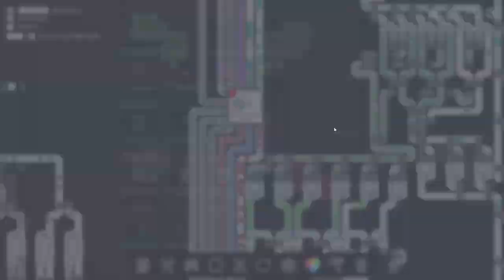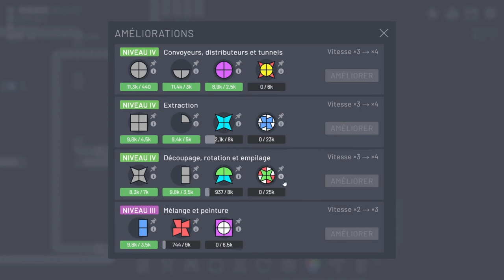[FR] Shapez.io - Découverte par Khat0x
Parce que Factorio ça n'était pas assez, aujourd'hui Khat0x se lance en solo pour découvrir shapez.io ! 🎉

La clef nous est offerte par le développeur de shapez.io, un grand merci à lui !
Et la vidéo est publiée en collaboration avec 119 Minutes, allez jeter un coup d'oeil, choisissez, profitez !